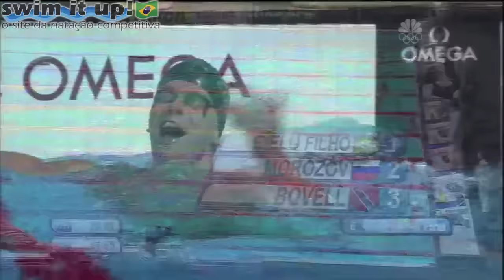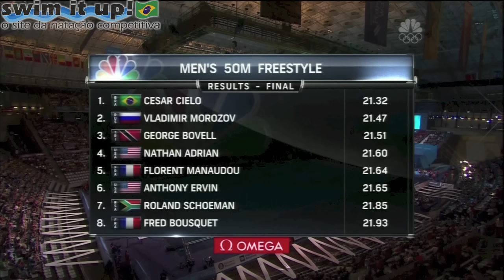Cesar Cielo tricampeão mundial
Transmissão da NBC, americanos incrédulos com o resultado